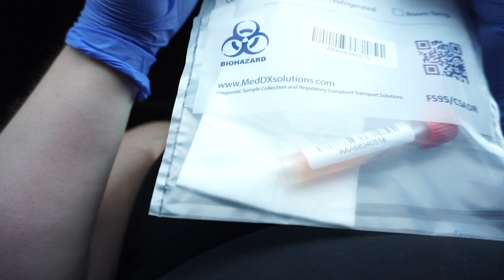VLOG 76 GETTING A CORONAVIRUS TEST DONE